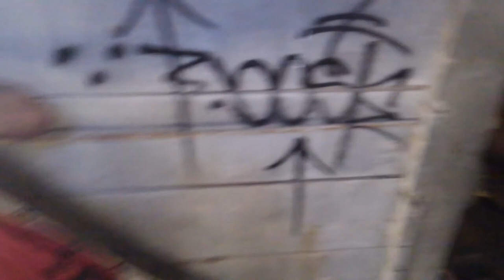Silver King Hike in Park City, Utah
Family Hike in Park City, Utah to the Silver King Mineshaft on Bonanza Trail.